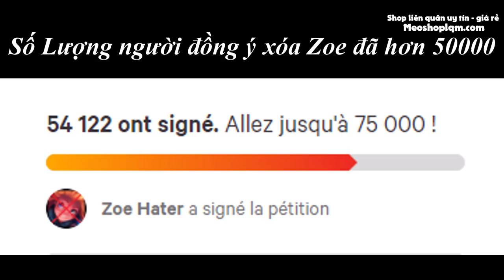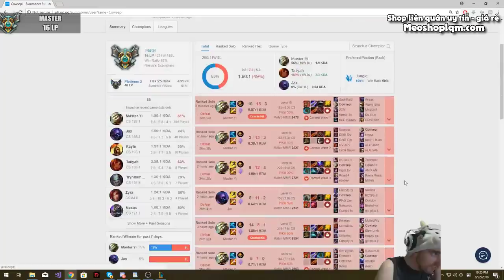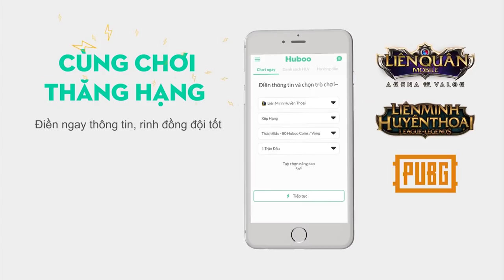Sẽ không xóa Zoe nhưng thay vào đó là... | Kỳ lạ ulti Sion đụng tường quay đầu ✩ Biết Đâu Được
Sẽ không xóa Zoe nhưng thay vào đó là... | Kỳ lạ ulti Sion đụng tường quay đầu.